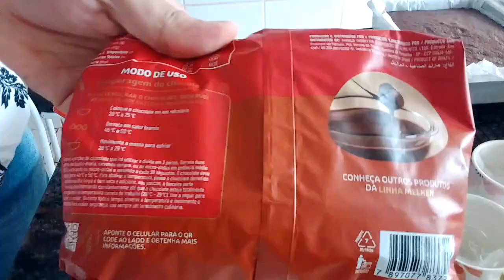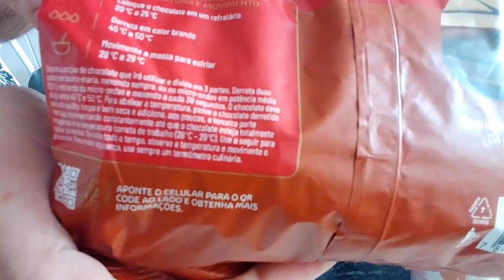bombons de chocolate ao Leite #28 técnica banho maria inverso e embalagem com laço faça e venda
Nesse vídeo eu utilizei 900 Gr de chocolate ao leite nobre
Fiz o processo de têmpera